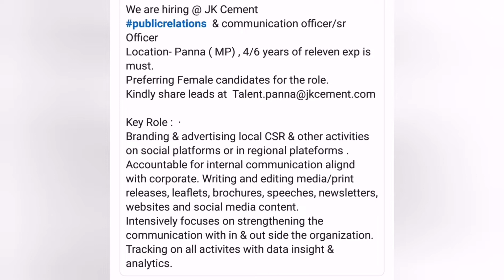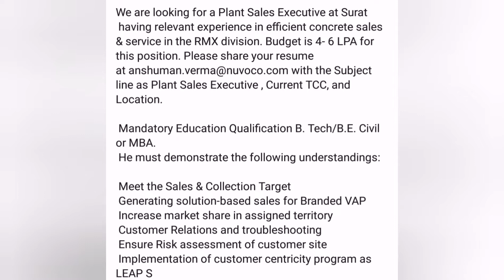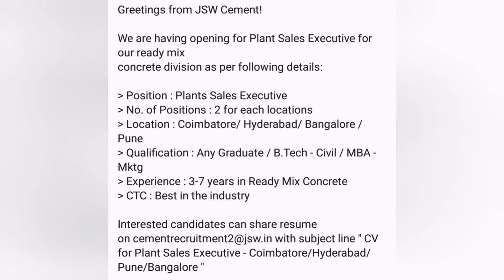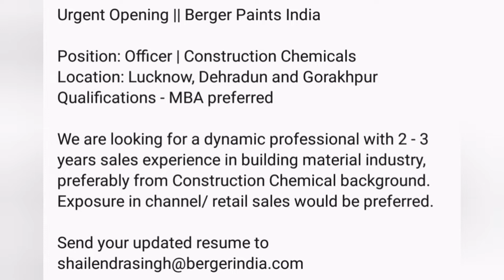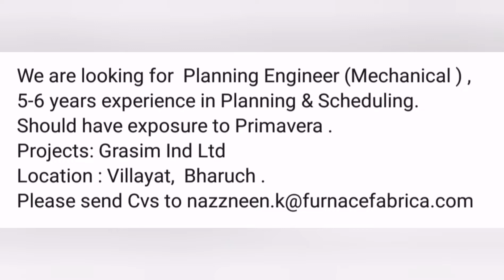15 Nos Job Opportunities for Various Cement Plant and other Plants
15 Nos Job Opportunities for Various Cement Plant and other Plants